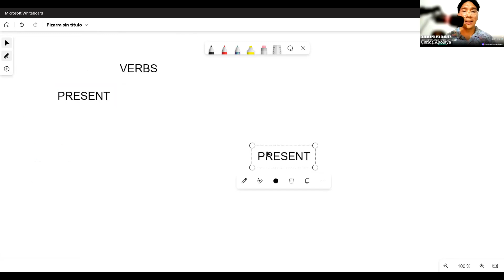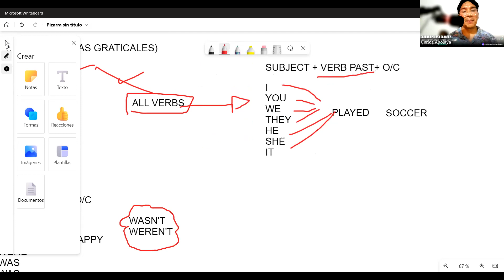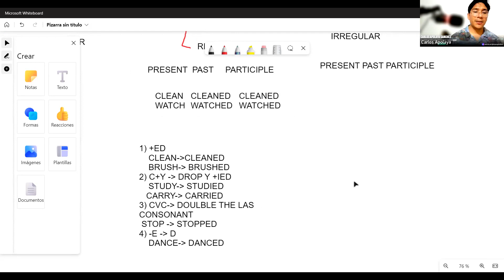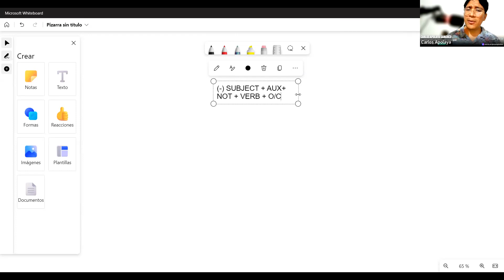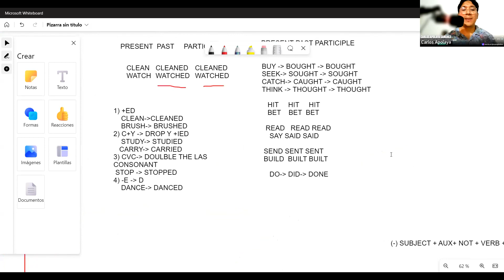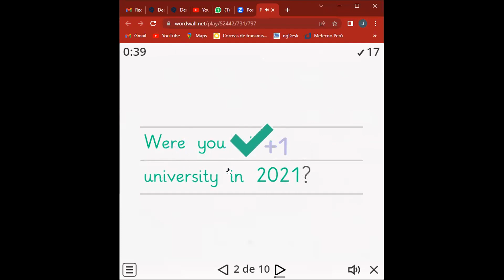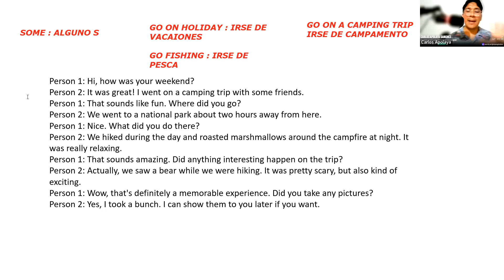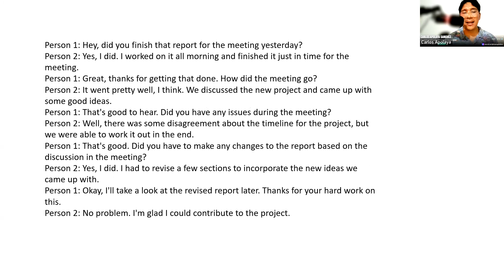THE PAST TENSE IN ENGLISH (FULL EXPLANATION)